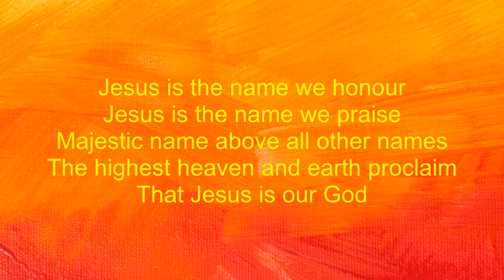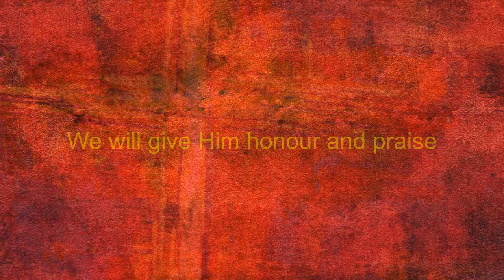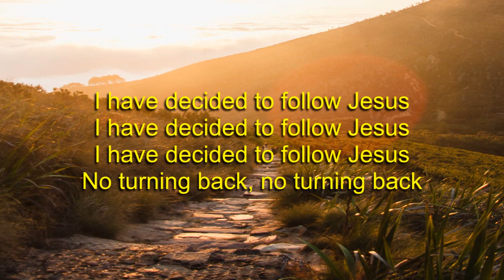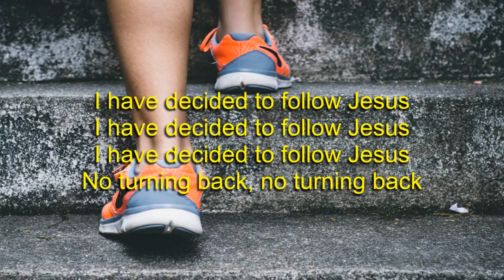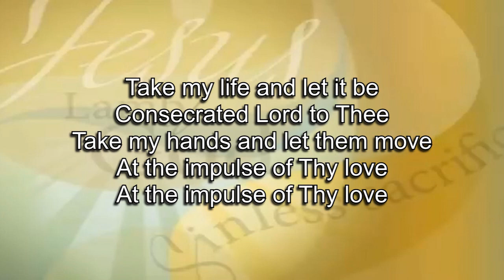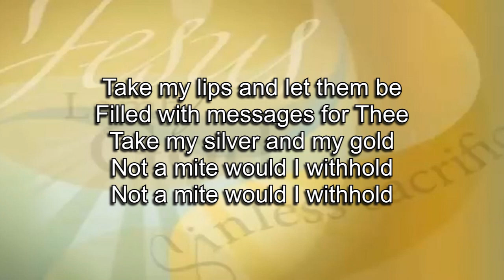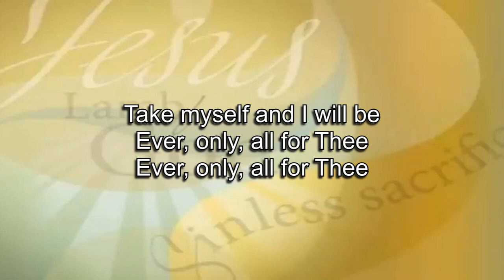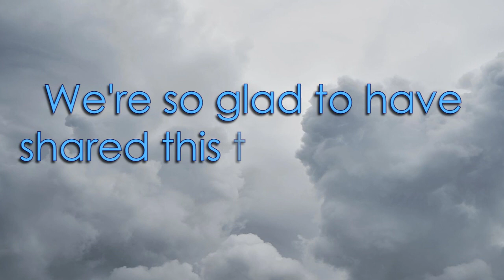cyf churches 3rd September 2023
Welcome to CYF online - today we're looking at Matthew 16 v 21-28